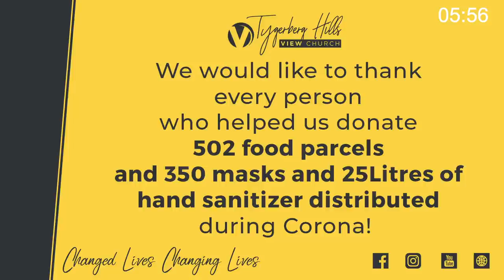Digging Ditches - Week 4 - Sharpening Your Tools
Welcome to week 4 of our series, Digging Ditches. Join us for a great message from our founding pastor, Graham Evans as he shares how we can Sharpen our Tools.

If you are a first time guest, we would love to connect with you! Please fill out our online connect card: